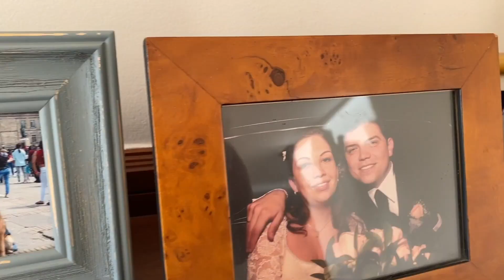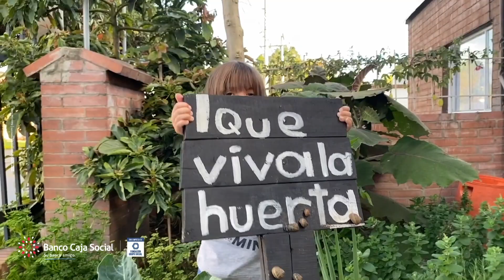Esta es la historia de Alirio Ardila, cliente del Banco Caja Social.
El año pasado, fue un año difícil para muchos colombianos. Es por esto, que el Banco Amigo no se detuvo en su labor de trabajar por las personas y apoyarlas sin importar las dificultades.